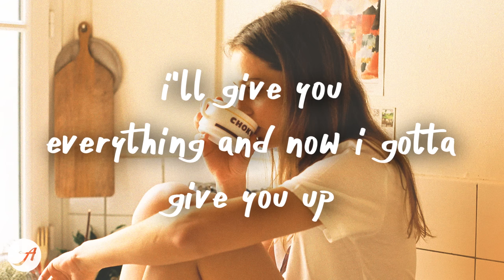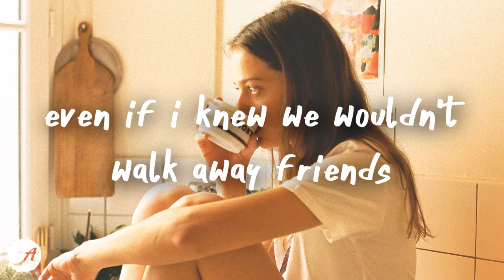Sasha Sloan - Again (Lyric Video)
[verse 1]
baby blue jeans, had your hand on my knee
i'd get shivers down my spine each time you touched me
salt in your kiss from that 2 am swim
i wish i could put my arm around a memory

[pre-chorus]
you can’t control it, you can't help it when you fall in love
i'll give you everything, and now i gotta give you up
and i know it’s over, but if it's any closure

[chorus]
even if i knew it would end
even if i knew we wouldn't walk away friends
i'd still do it again (still do it again)

[verse 2]
all of those nights, still tattooed on my mind
no matter where i go you'll be a part of me forever

[chorus]
i'd still do it again, i'd still do it again

[bridge]
sometimes i wanna call
'cause even though it wasn't right (even though it wasn't right)
i still hope you're alright (i still hope you're alright)
i still hope you're alright

[chorus]
'cause even if i knew it would end
i'd still do it again, and again, and again